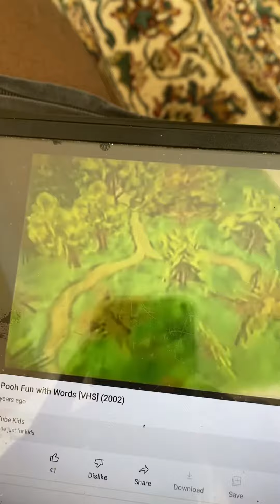The Book Of Pooh Theme Song (2002)